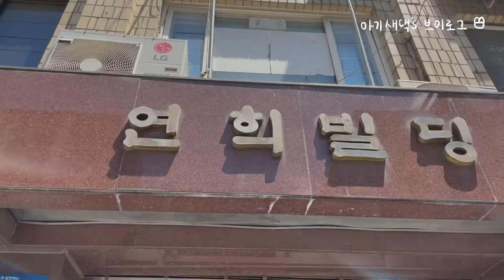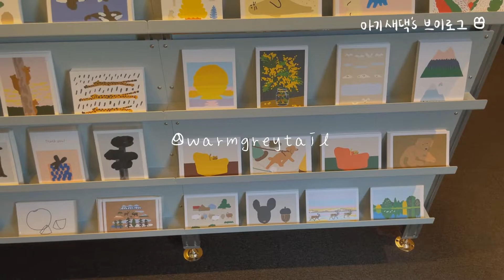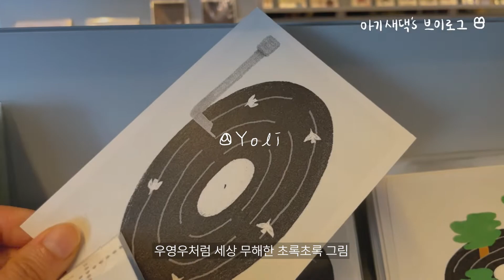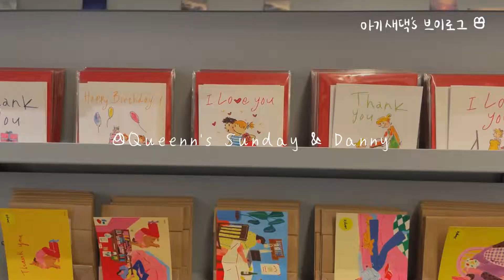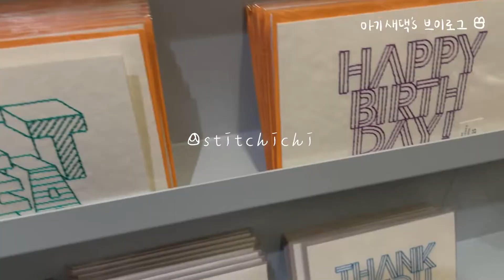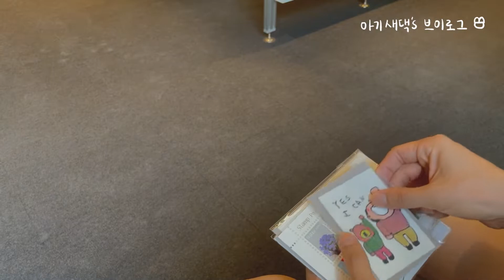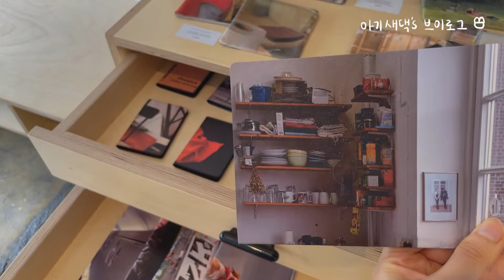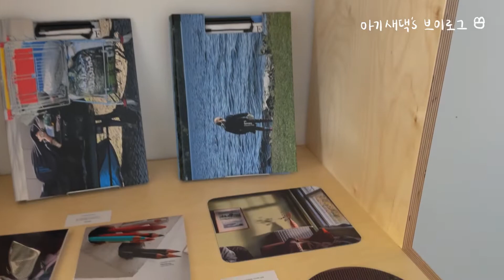[아기새댁 브이로그] VLOG 연희야 잘 지내니? 연희동 나들이⎮포셋, 엽서도서관, 기억보관함, 데스툴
새댁의 일곱째 브이로그!
12분 15초부터 중간에 오디오가 끊기는 점 양해 부탁드립니다🫶]
이번 한주는 긴 긴 휴가와 함께였답니다!🎉
휴가의 첫 시작은 그동안 가고 싶었던 연희동 포셋 Poset 구경!

0:30 연희동 엽서도서관 포셋 Poset💌
01:15 포셋의 기억보관소📪
03:09 웜그레이테일 warmgreytail
03:27 드로잉페이퍼 drawing paper
03:35 사이새사이 sai.sae.sai
03:48 욜리 yoli
04:14 소소문구 sosomoongoo
04:23 프레젠트프레젠트 PRESENT PRESENT
04:39 드로잉메리 drawingmary
04:43 이나피스퀘어 INAPSQUARE
05:12 봄사무소 bomsamuso
05:23 김그래 gingre
05:30 아무개씨 ahmugae_c
05:46 퀸즈선데이 & 대니 Queenn’s Sunday & Danny
06:13 후긴앤무닌 huginnandmuninn
06:31 마키토이 makitoy
06:46 이영채 Youngchae Lee
06:50 모스 mohs
07:07 스티치치 stitchichi
07:38 에이바이스튜디오 a.by.studio
07:58 김반장
08:07 비애티튜드 BeAttitude
08:25 포셋 메세지 카드 Poset Message Card
10:21 데스툴 Der Stuhl🪑

촬영: 아이폰
편집: 어도비프리미어, 프로크리에이트
자막: 아기새댁